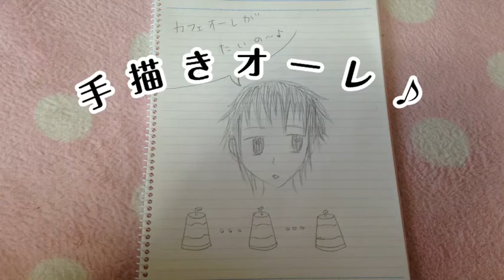手描きオーレ♪